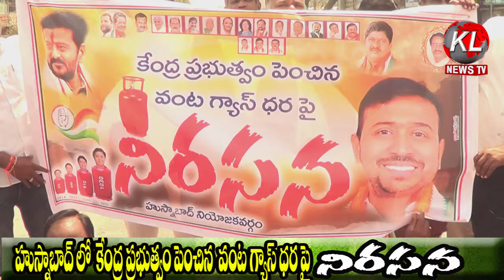కట్టెల పోయి పై వంట చేసి నిరసన తెలిపిన కాంగ్రెస్ నాయకులుKLTVNEWS Cell 9440042524